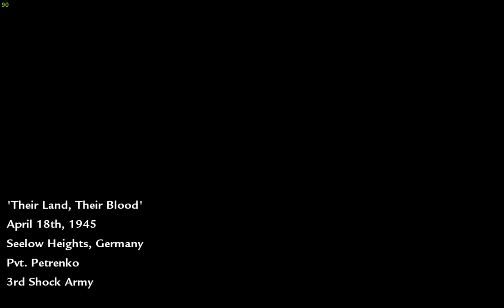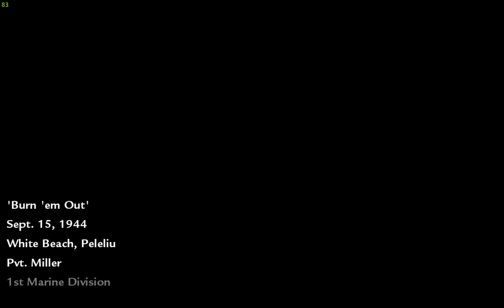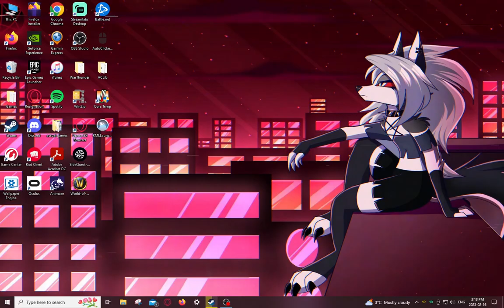Some more COD WAW! VOD